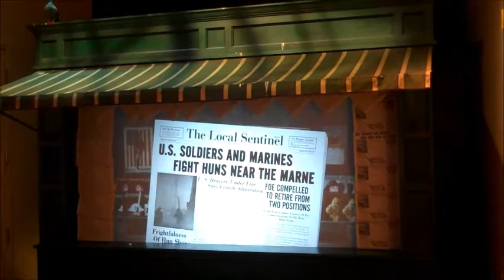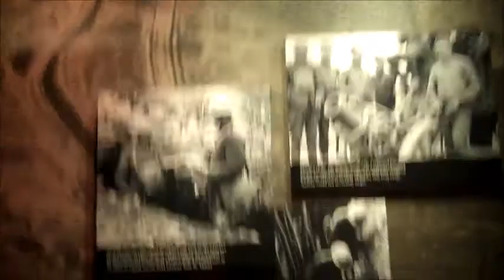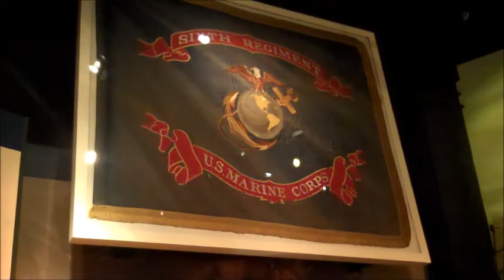The U.S. Marines in World War I.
The U.S. Marines in World War I. From the exhibits at the National Museum of the Marine Corps in Quantico, Virginia.